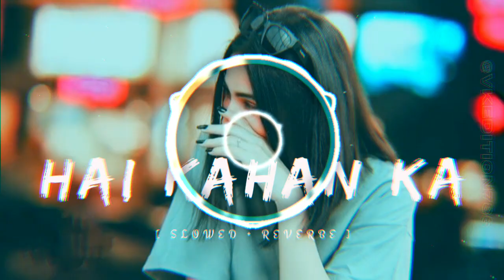Hai Kaha Ka Irada Tumhara Sanam | Nusrat Fateh Ali Khan | Lofi | Slowed And Reverb | Remix Song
Hai Kahan Ka Irada Tumhara Sanam
Song by Nusrat Fateh Ali Khan

[ About ]

Album: Bewafa Se Bhi Pyar Hota Hai, Vol. 4
Artist: Nusrat Fateh Ali Khan

[ Describe ]

Hai Kahan Ka Irada Tumhara Sanam Song from the Nusrats 50 Best of Urdu Sufi and Qawwali Hits album is voiced by famous singer NusratFatehAliKhan.

 The lyrics ...

Yeh mulaqat phir ni hogi
Aisay badal tu phir b ayen ge
Aisi barsaat phir ni hogi

Raat un ko b yun huwa mehsoos
Jese ye raat phir ni hogi
Ek nazar mor k dekhne wale
Kya ye khairaat phir ni hogi

Mai ne masoom baharo me tumhe dekha hai
Mai ne pur noor sitaro me tumhe dekha hai
Mere mehboob teri parda nashini ki qasam
Mai ne ashko ki qataroo me tumhe dekha hai.

         ☺️☺️Let's Enjoy The Song☺️☺️